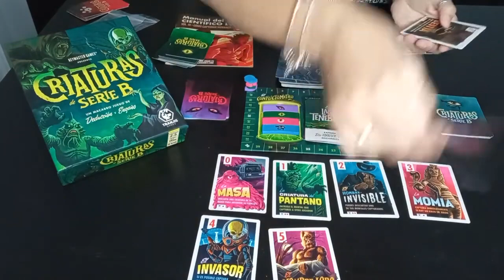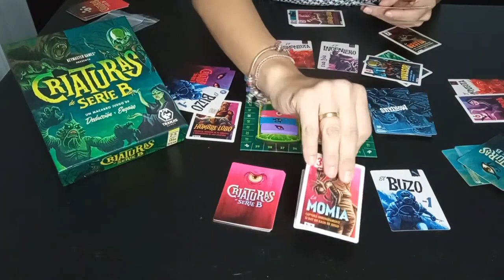Como jugar a criaturas de Serie B, presentación y tutorial de la partida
¡Un macabro juego de deducción y engaño! Envía a tus criaturas de serie B a capturar mortales para ganar la partida. Pero, ¡cuidado! Tendrás que tener en cuenta las elecciones de tus oponentes para que no se lleven a los mortales que deseas. Momias, hombres-lobo, kaijus todo un elenco de monstruos del cine clásico de terror estarán a tu disposición. @TranjisGames